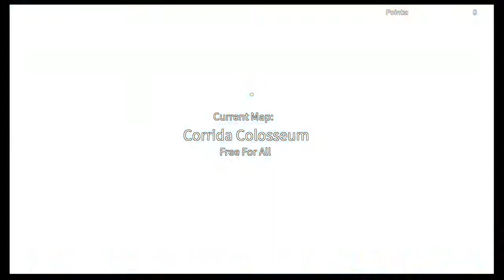Fighting a "Goated" Ace ABA challenges (Allahsword266) || Anime Battle Arena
He fought well but he does some stuff I don't agree with his channel atleast he showed up was fun hope he learnt some stuff